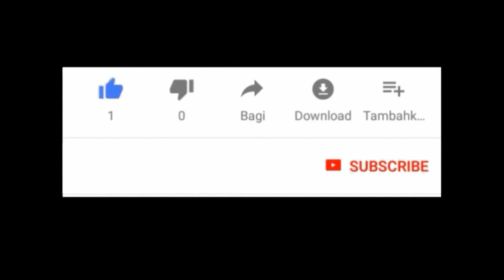BAGAIMANA OTAK KOMPUTER MENYELESAIKAN PROBLEMA CATUR INI | HOUDINI, RYBKA & STOCKFISH + SESI PUZZLE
Hi sobat pecinta catur.
Divideo kali ini kita akan melihat bagaimana engine Computer (Houdini, Rybka, dan Stockfish) menyelesaikan puzzle ini.
Maaf dalam video salah sebut bukan dengan 6 gajah melainkan
5 gajah dengan warna yang sama dapat membuat skakmat.